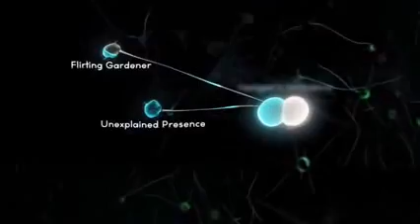Sherlock Holmes Crimes and Punishments PS4 Trailer